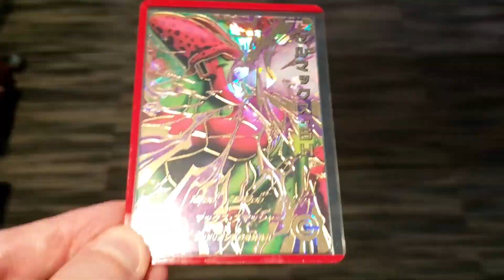UGM4-066: Cell Max SH (Dragon Ball Heroes)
Super Attack: Max Smasher